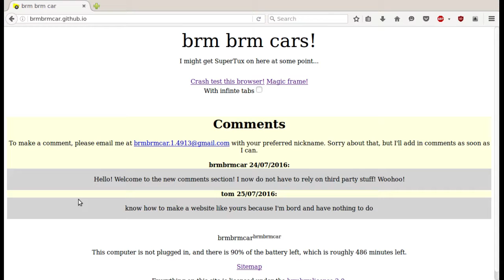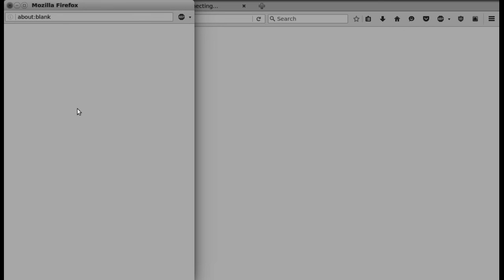Fantasy Mind - Whitewoods